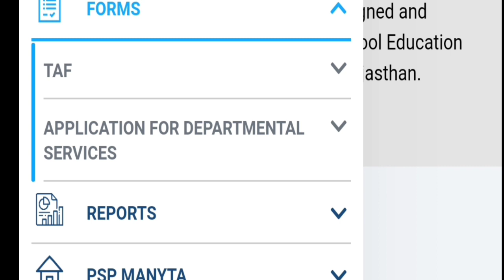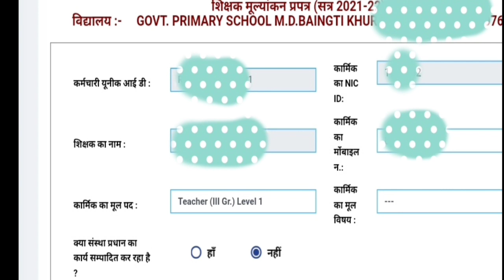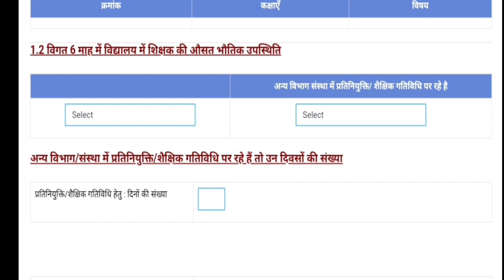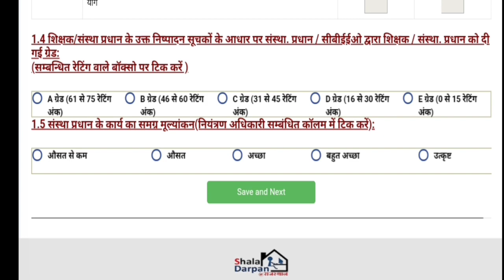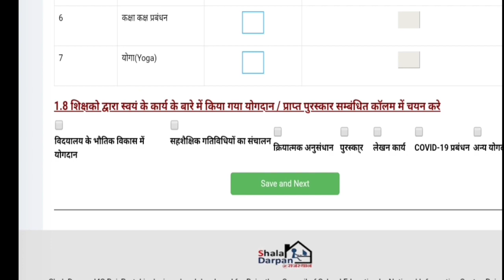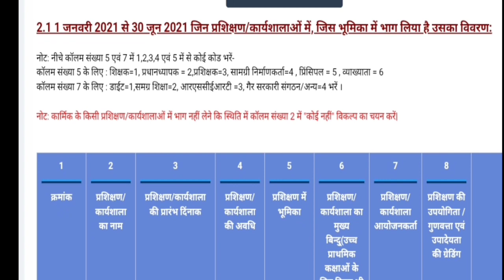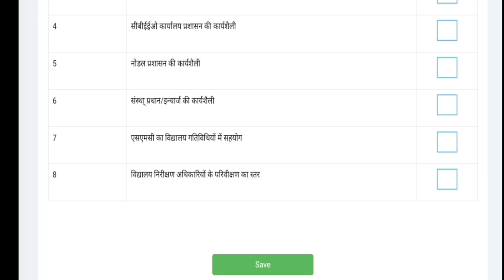शिक्षक मूल्यांकन प्रपत्र TAF 2021-22 कैसे भरें How to fill TAF जनवरी 21 से जून 21 तक